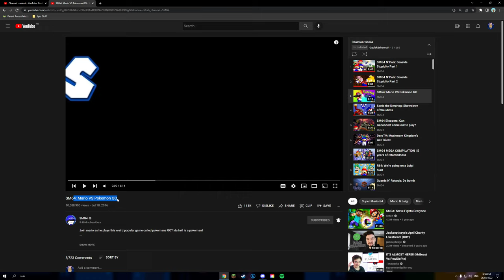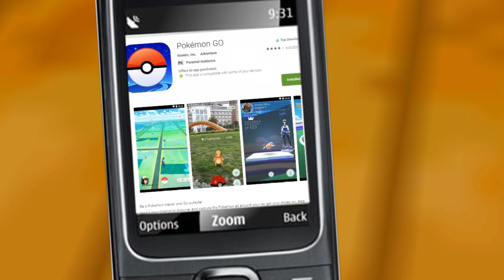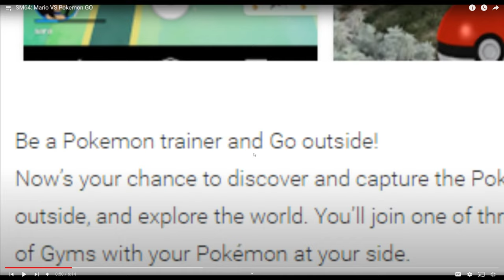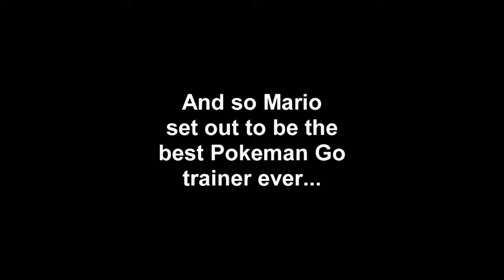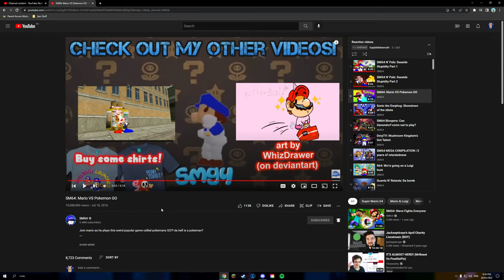Potato Reacts - Episode 44: “SM64: Mario VS Pokemon GO”